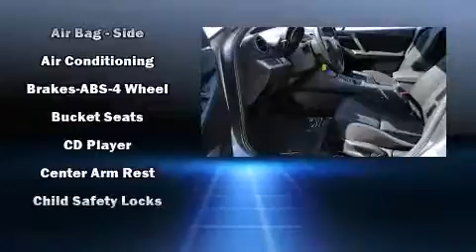2012 Mazda Mazda3 Auto i Sport in Bloomington, MN 55431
Richfield Bloomington Mitsubishi
1750 American Blvd West

The 2012 Mazda Mazda3. This 4 door, 5 passenger sedan still has fewer than 40,000 miles! It features a front-wheel-drive platform, an automatic transmission, and a 2 liter 4 cylinder engine. Mazda prioritized fit and finish as evidenced by: 1-touch window functionality, a tachometer, variably intermittent wipers, tilt and telescoping steering wheel, power windows, remote keyless entry, and air conditioning. You and your passengers will enjoy the stereo system, which includes a CD player with MP3 capability, and 4 speakers, providing excellent sound throughout the cabin. Mazda ensures the safety and security of its passengers with equipment such as: dual front impact airbags with occupant sensing airbag, front SIDE impact airbags, traction control, brake assist, anti-whiplash front head restraints, a panic alarm, and 4 wheel disc brakes with ABS. Electronic stability control ensures solid grip atop the road surface, no matter how challenging the driving conditions. It also arrives with a Carfax history report, indicating just one previous owner. We have a skilled and knowledgeable sales staff with many years of experience satisfying our customers needs. We'd be happy to answer any questions that you may have. Please don't hesitate to give us a call.